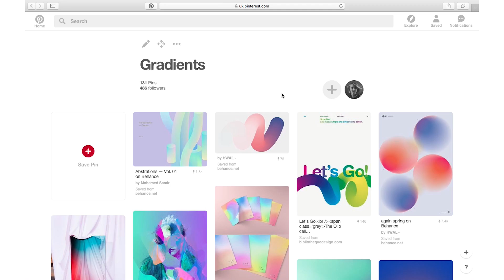Mastering Gradients in Adobe Illustrator – Promo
Level up your gradient skills with our special tips, tricks & techniques ranging from beginner to advanced Illustrator levels!